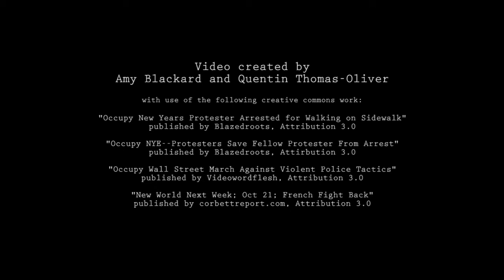This Land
Ponytrap's variation on Woody Guthrie's This Land Is Your Land
Video by Amy Blackard and Quentin Thomas-Oliver

CC license for external video in credits